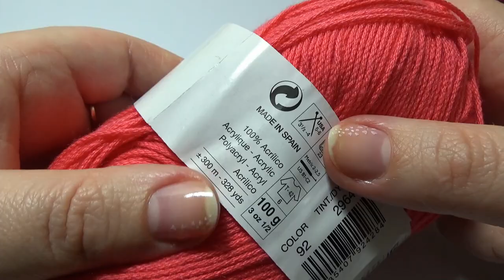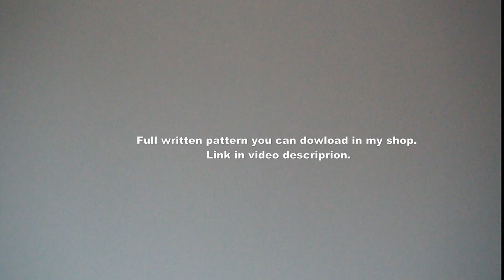crochet 3d lily flower blanket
In this video I show how to crochet 3d lily flower blanket afghan rug pattern tutorial